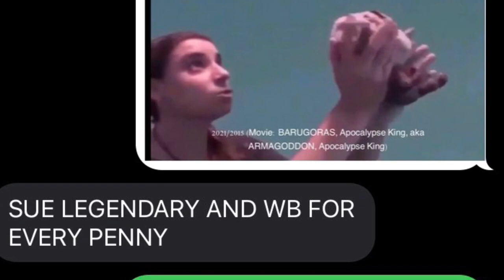What I am talking about… read desc after video